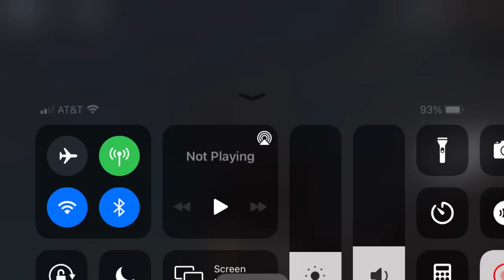Piggy New Models Testing (Wave 2): All jumpscares by matepro20099.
Another late video cause why not. Shoutout to my friend Mxilye and matepro20099 for making the game.
Credits:
Mxilye, some of the models.
Matepro20099, creator of the Crazy Insane Series and New Models Testing.
Bslick: Archie’s theme( Scary Shanty) in the background of the first part.
Have a great day and make sure you like and sub if the video you find is interesting.

Warning: Loud jumpscares! Turn your volume down and rip headphones users!